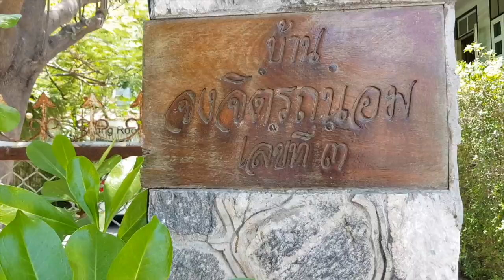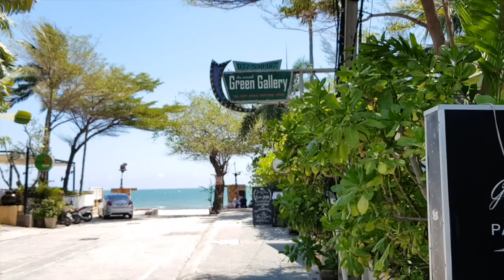เป็ดเที่ยว | เที่ยวหัวหิน ตามรีวิว 5 ดาว ฟินเวอร์!!(EP.5)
มาเที่ยวหัวหินดูตามรีวิวในแอพค่ะ ประทับใจมากมาครั้งแรก ที่พักติดหาด ราคาไม่แพง อาหารอร่อย บรรยากาศดีมว๊ากกกกกกก